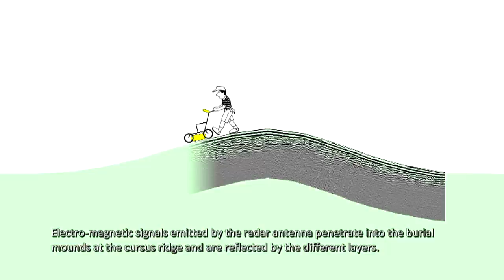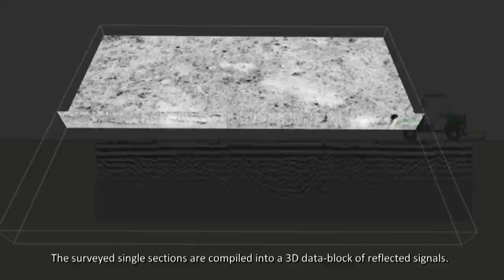Ground Penetrating Radar at Stonehenge